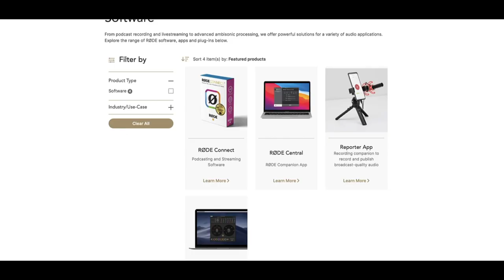My Top 5 'CLASSIC' Wedding Poses - Bride & Groom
When photographing weddings, you can never go wrong with classic style wedding poses for your bride and groom.
Timeless and eye catching.  Simple to pose your couples in and the results you receive in the info edits are fantastic.
Here are my Top 5 favorite Classic Style Wedding Poses for bride and groom.

My Custom Lightroom Presets

My Photography Gear:
Canon R5 Mirrorless Mark II